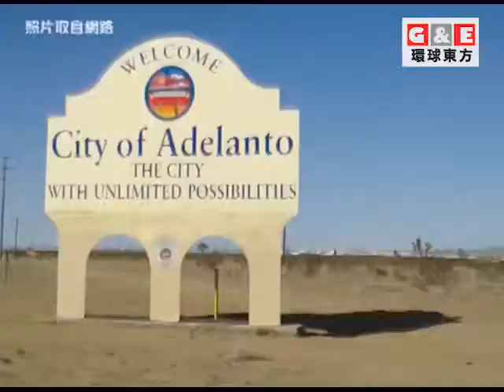美國黃金樹生根阿德蘭托市丨地方新聞 環球東方